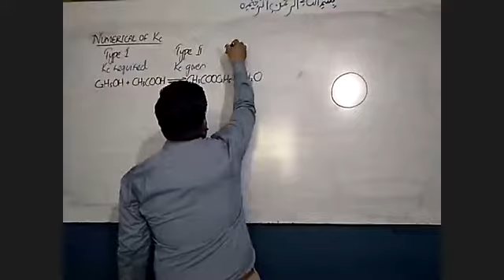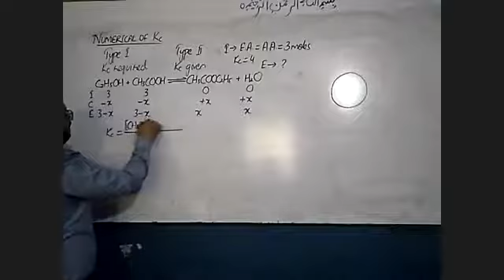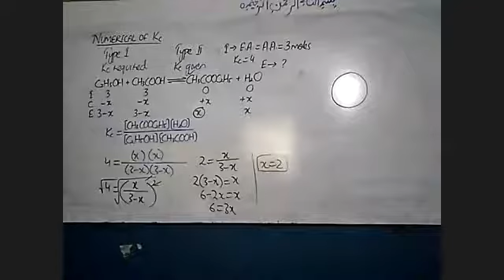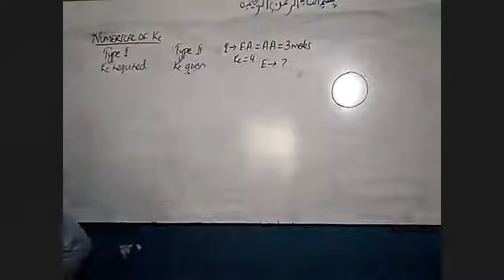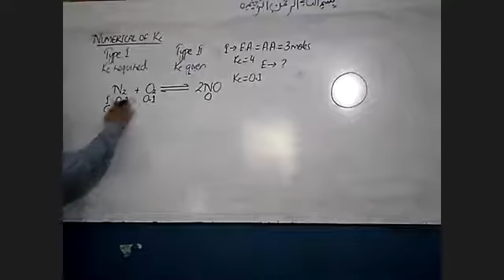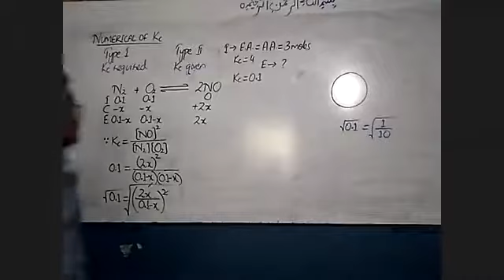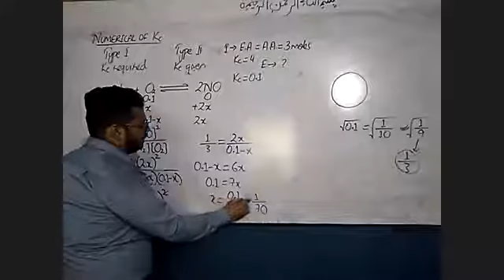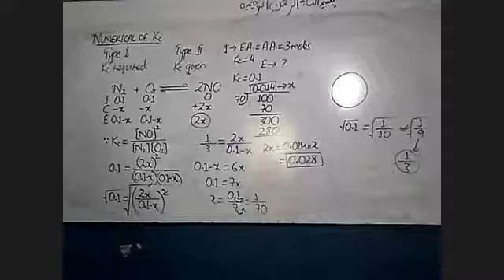MCAT Chemistry 23rd July Part B (TOPIC: Numerical of Kc)